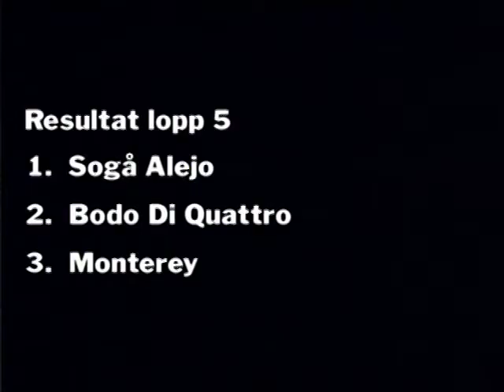B-lopp #5 Bergsåker 121013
B-lopp på Bergsåker 13 Oktober 2012